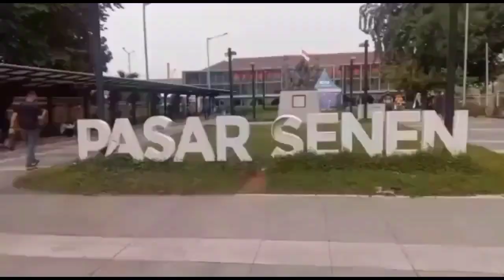MODEL GAMIS TERBARU 2022 // GAMIS KRINGKLE // GAMIS KRISTAL // PASAR TANAH ABANG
Assalamualaikum sahabat sahabat Bhidenk Official semua salam sehat dan sukses selalu 🤲
Kembali kita meriview gamis terbaru.gamis kringkle.gamis kristal yang sangat mewah terlaris dan viral di akhir tahun seperti apa model gamis terbaru 2022 gamis murah model baju gamis kringkle dan gamis kristal bordir

Gamis Terbaru
Shopee shop

For Bussines/admin
Jastip pemesanan,pembelanjaan,pembelian dan pengiriman

Terima kasih atas Dukungan dan Support channel Bhidenk Official agar selalu berkembang dan memberi informasi serta hiburan yang bermanfaat bagi sahabat Bhidenk Official semua 🤲